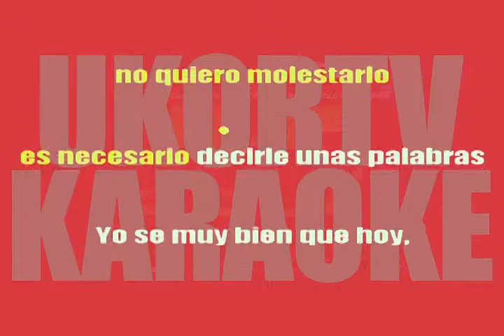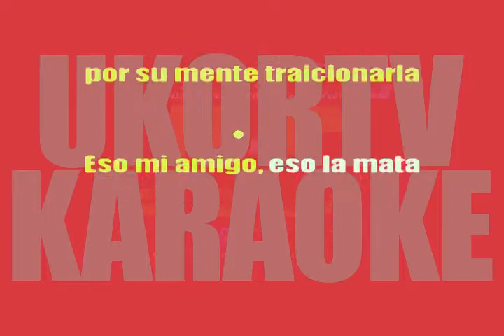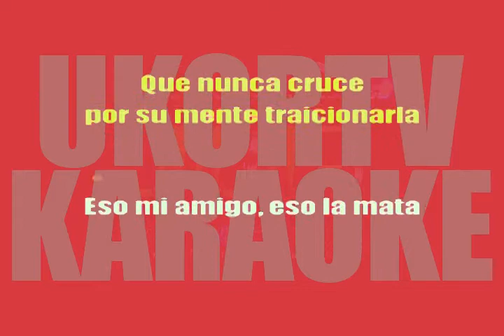Disculpe Usted [Tierra Caliente] (UKORTV KARAOKE)